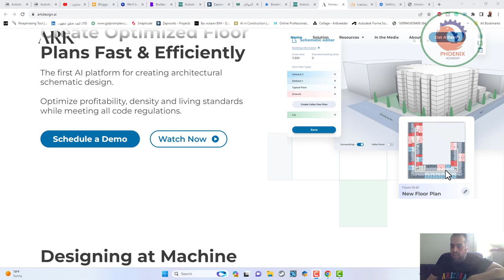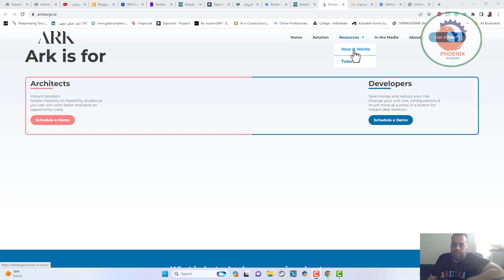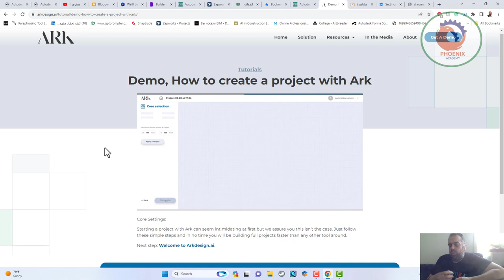arkdesign ai صمم المباني بالذكاء الاصطناعي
❤️ روابط التواصل
✅ انستجرام